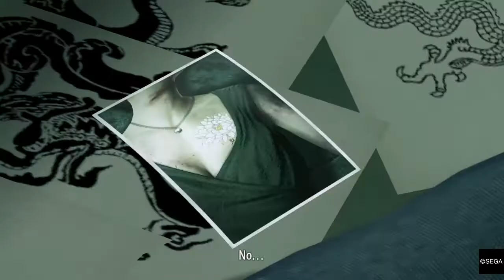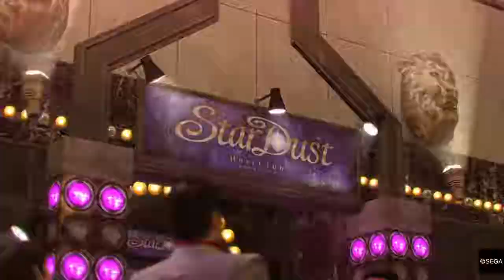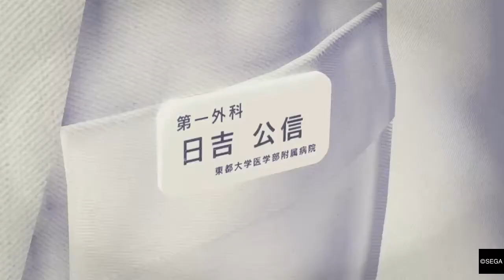Yakuza Kiwami Walkthrough 9